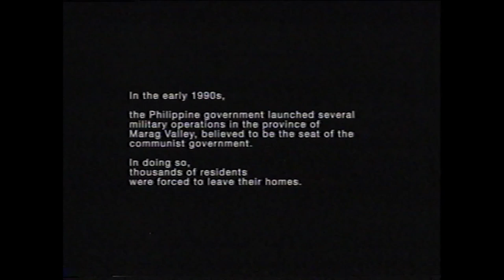ANINO SA LIKOD NG BUWAN (2015) - Official Trailer - LJ Reyes Drama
"A married couple spends the night playing cards with a military man, sitting in their ramshackle hut surrounded by woods."

"Anino sa Likod ng Buwan"
(Eng. title: "Shadow Behind the Moon")
Drama / 2015 / PH
Directed by: Jun Robles Lana
Written by: Jun Robles Lana
Stars: LJ Reyes, Luis Alandy, Anthony Falcon...